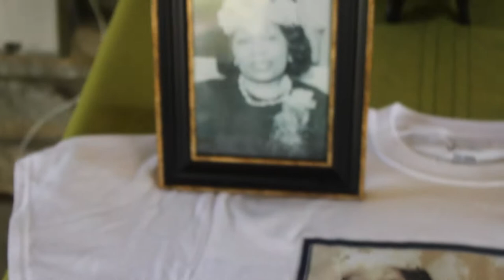3RD ANNUAL LOUISE SHROPSHIRE DAY FAMILY PICTURES AND PICNIC IN THE PARK CELEBRATION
An annual celebration of the life of Rev. Mother Louise Shropshire
Clip produced by Quicker Phlicz / J Boyz Entertainment
Music "I WONNA BE YOURS" by Readdys Lyrical Composer's / Longevity Entertainment